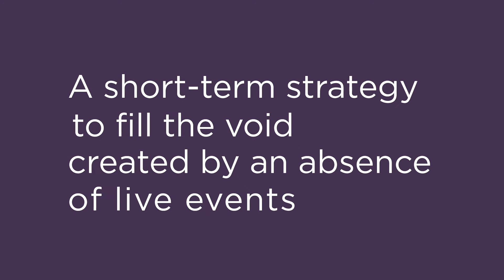'rewire' Ad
'THE' brand new, bespoke, communication strategy to fill your live communication void is here...

'rewire' is a unique communication strategy to fill the void created by an absence of live events.

It is absolutely personalised to your business and your audience, meaning that communication objectives can be finely tuned and more effective than ever before.

If you want to improve business performance, lock-in staff loyalty, nurture client relationships, and develop news ones, allow us to tell you more about Rewire.